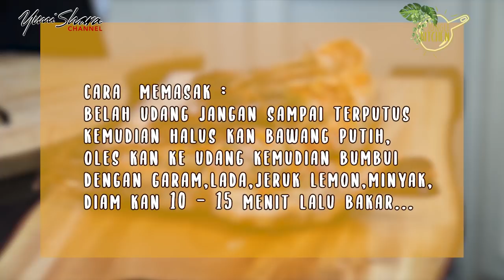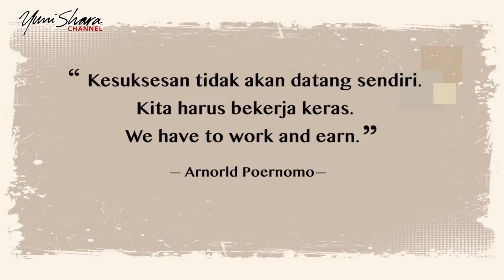JUNGLE KITCHEN: INI RAHASIA MASAK SEAFOOD YANG LEZAT! Part 1